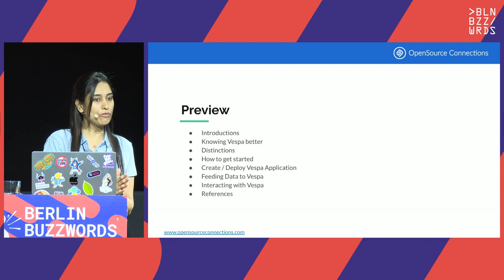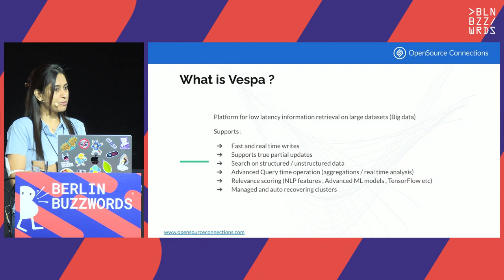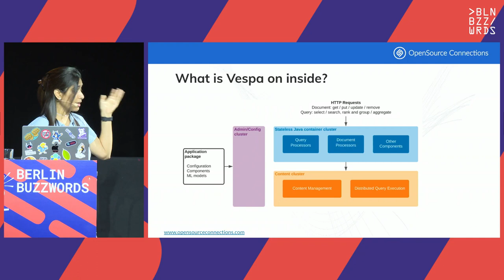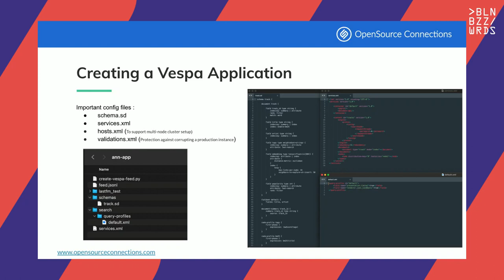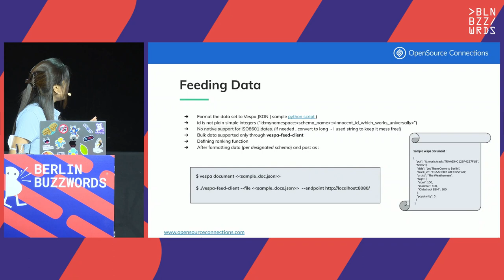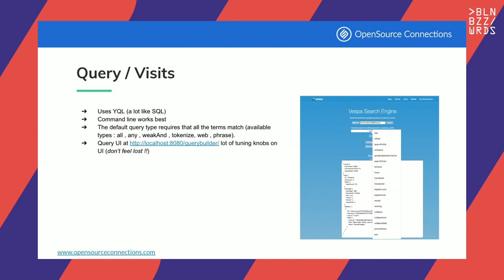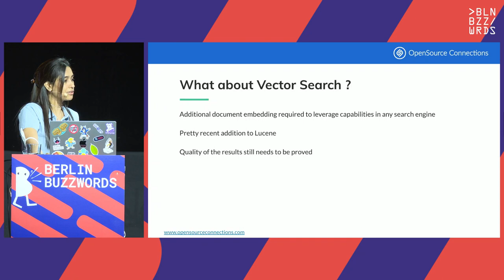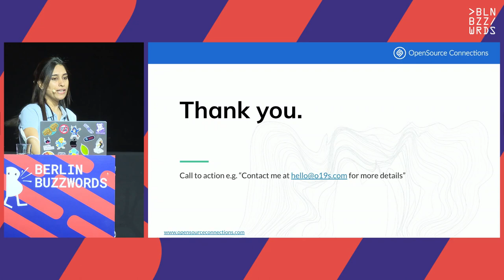Atita Arora – Understanding Vespa with a Lucene mindset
Vespa is no more a 'new kid on the block' in the domain of search and big data. Everyone is wooed over reading about its capabilities in search, recommendation, and machine-learned aspects augmenting search especially for large data-sets. With so many great features to offer and so less documentation to how to get started on Vespa , we want to take an opportunity to introduce it to the lucene based search users.
We will cover about Vespa architecture , getting started , leveraging advance features , important aspects all in the analogies easier for someone with a fresh or lucene based search engines mindset.